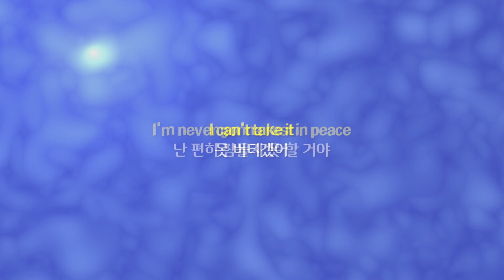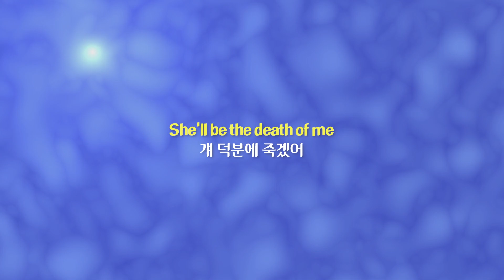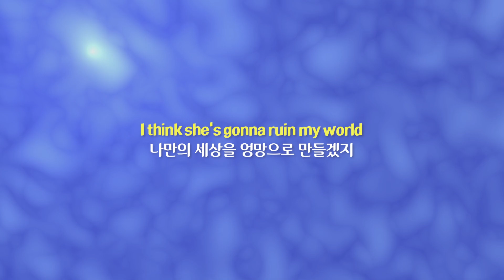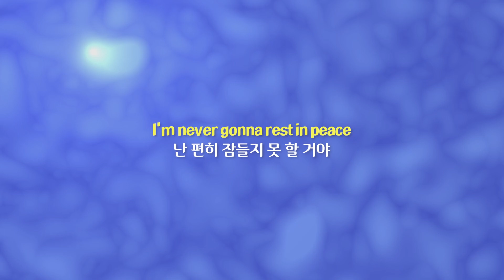트리거 워닝: Christian French - trigger warning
Christian French의 전 여자친구에 대해 쓴 곡

[Chorus]
That girl's like driving home when you're wasted
술에 찌든 채 차를 몰고 돌아가다가
Crashing straight into the pavement
거리로 달려들 것 같은 여자
Nothing but bad news
골치 아픈 존재일 뿐
Like too much coffee in the morning
마치 아침에 지나치게 마시는 커피처럼
Bein' caught outside when it's storming
폭풍우가 칠 때 바깥을 돌아다니는 것처럼
She should come with a trigger warning
그녀가 내 머릿속의 방아쇠를 당겨

[Verse 1]
Wish someone woulda told me what I'm getting into
내가 무슨 짓을 하고 있는지 누군가 좀 말해줬으면
Like I'm in the arctic sitting in a swimsuit
수영복만 입고서 북극에 앉아있는 것 같아
Not the one to talk but damn she got some issues
걔한테 이런저런 문제가 있는지 아무도 말 안해줬다고
She's seeing other guys, got a couple on the waitlist
다른 남자만 쳐다보는데, 그런 남자가 한 트럭이야
Blow around her nose like she's almost famous
자기가 유명인이라도 된 듯 코를 풀어대
Smoke a little dro so the comedown's painless
약간의 대마초만 있으면 무너지는 것도 괴롭지 않아
I can't takе it
못 버티겠어

[Pre-Chorus]
I'm never gonna rest in pеace
난 편히 잠들지 못 할 거야
She'll be the death of me
걔 덕분에 죽겠어
More dangerous
암페타민 보다도
Than amphetamines
더 위험한 사람
I think she's gonna ruin my world
나만의 세상을 엉망으로 만들겠지

[Verse 2]
Yeah it's kinda tempting falling for that good sex
행복하게 사랑을 나누는 건 꽤 구미가 당기는 일이지
Body like an angel, devil in a new dress
천사 같은 몸을 하고, 악마 같은 옷을 하고
More shady than the weather in the Northwest
북서쪽의 날씨보다도 더 칙칙하게

[Pre-Chorus]
I'm never gonna rest in peace
More dangerous
Than amphetamines

[Outro]
More dangerous
Than amphetamines
She could come with a trigger warning